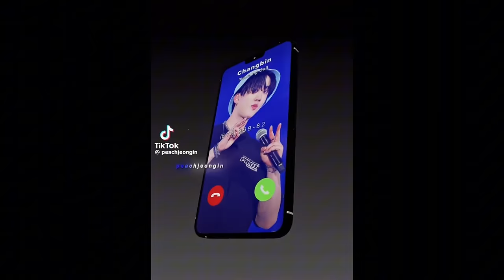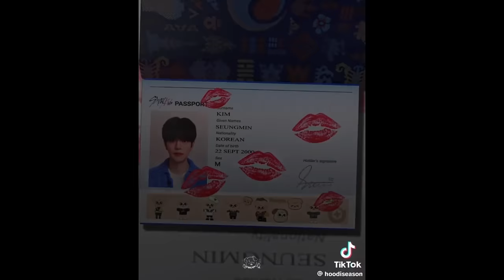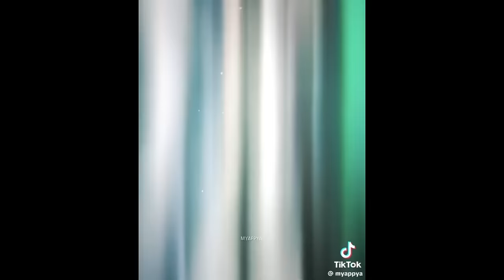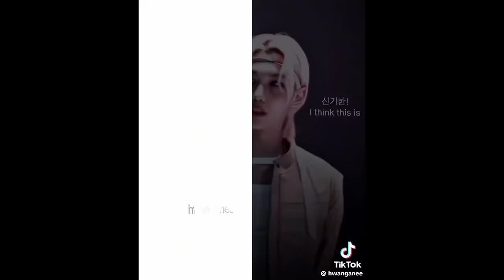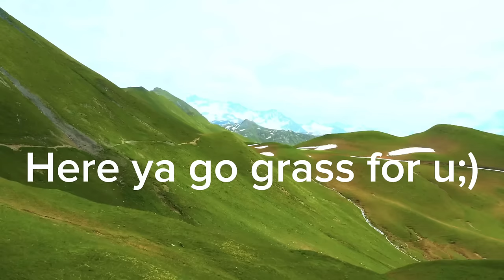STRAY KIDS THIRST TRAPS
Its finally hereeee the vid that I have been making for 2months now💀😭. Its here and its my personal record 194 tik toks. There should be the exact same number of tiktoks for each member but theres just too many so im sorry if theres less for some members, but hope u enjoy;)